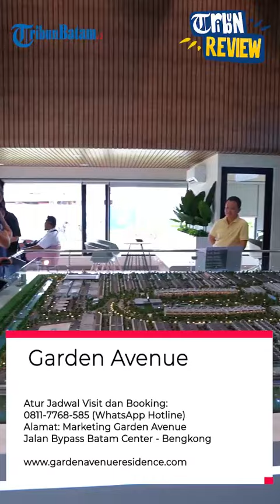Garden Avenue Residence Batam Resmi Luncurkan Cluster Teakwood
Hallo Tribuners 😎

Wahh ada yang baru nih kawasan hunian Garden Avenue Residence resmi luncurkan cluster terbarunya yaitu Cluster Teakwood 😍

Dan Cluster Teakwood ini nantinya akan dikembangkan dengan konsep terbaru yang lebih exclusive, lebih mewah dengan kenyamanan untuk menjalani kehidupan dengan gaya hidup sehat 😉

So buat kamu yang penasaran atau ingin langsung datangi show unit mereka cusss segera kunjungin Marketing Gallery nya ya guys 😎

Uploader : Rio B